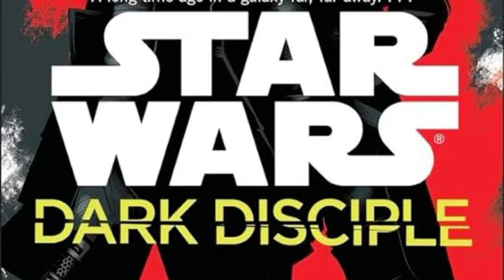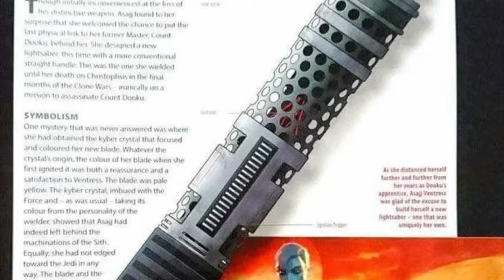Asajj is back in the Bad Batch. Here is ALL you have to know/remember about her in under 1 minute.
Asajj is back in the Bad Batch. And she is wielding an iconic yellow lightsaber.

From Asajj's childhood to her assumed death in the Dark Disciple to be alive again in the Star Wars Bad Batch. Season 3, here is all you have to know, if you haven't watched the Clone Wars.

We are extremely happy to offer Asajj Ventress's lightsaber replica for cosplayers and collectors in our Gildhall:

Or if you like bigger, longer, and really bad-ass looking, then a lightsaber staff Asajj Ventress plus Darth Maul is for you: